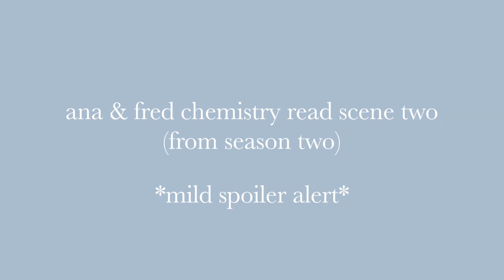Ana & Fred Chemistry Read | RATIONAL CREATURES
RATIONAL CREATURES - chart your own course, fall (back) in love. A modern, inclusive story inspired by Jane Austen's PERSUASION.

Created by Ayelen Barrios Ruiz Pagano, Hazel Jeffs, Jessamyn Leigh, and Anya Steiner.